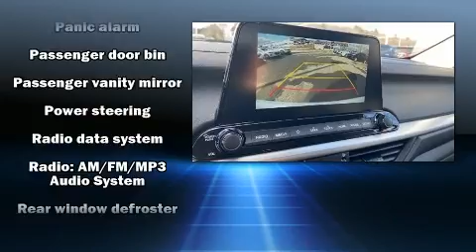2020 Kia Forte LXS in Shrewsbury, MA 01545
Wagner Kia of Shrewsbury
730 Boston Turnpike

Familiarize yourself with the 2020 Kia Forte. With less than 2,000 miles on the odometer, this 4 door sedan prioritizes comfort, safety and convenience. Smooth gearshifts are achieved thanks to the 2 liter 4 cylinder engine, and for added security, dynamic Stability Control supplements the drivetrain. Kia infused the interior with top shelf amenities, such as: delay-off headlights, 1-touch window functionality, front bucket seats, air conditioning, power windows, remote keyless entry, and more. Kia ensures the safety and security of its passengers with equipment such as: head curtain airbags, front side impact airbags, traction control, brake assist, a panic alarm, and 4 wheel disc brakes with ABS. This car was designed with safety in mind, allowing you to drive with even greater assurance. This vehicle has achieved Certified Pre-Owned status, by passing Kia's comprehensive certification process, including a rigorous 150 point inspection! We pride ourselves on providing excellent customer service. Stop by our dealership or give us a call for more information.